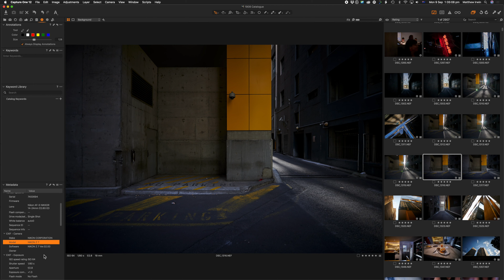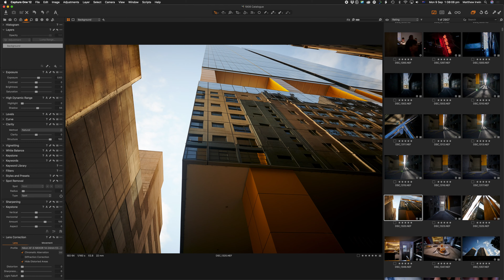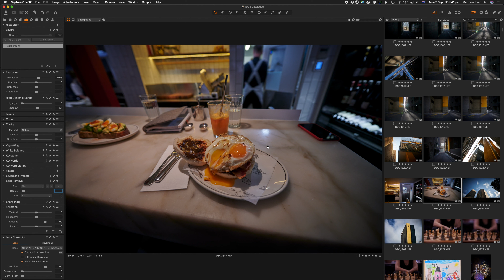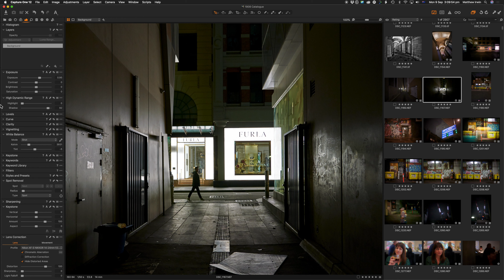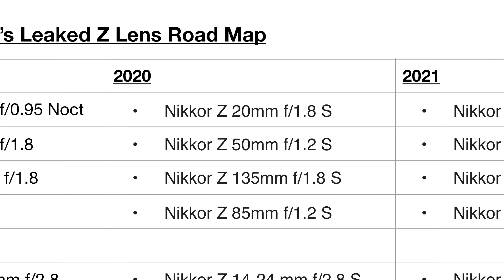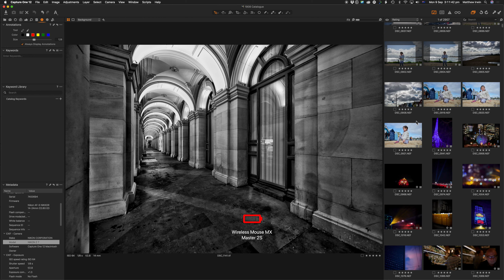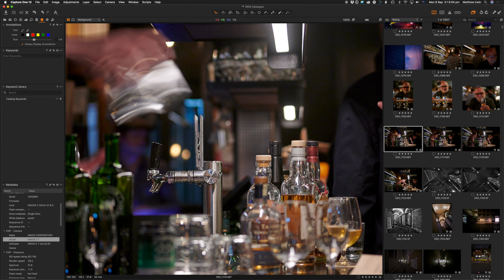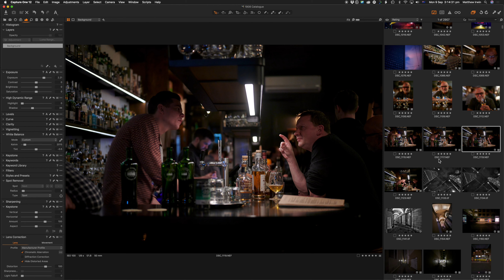Nikon Z7 FTZ 14-24mm 2.8 F | Nikon's Lens Roadmap is A Big Deal | Matt Irwin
Nikon and Canon are playing an interesting balancing act of transitioning from the the past to the future, today I want to touch on how the recently rumoured roadmap potentially informs us of what is going to happy with lenses for a long time to come and also it shows us just how good the Z mount is.

And to further highlight how great this transition is, we look at the 14-24mm 2.8 F ED mounted with the FTZ to the Z7 and asses how well it is working.

And more images from the 50mm 1.8 S - yep it IS that good!

My Gear